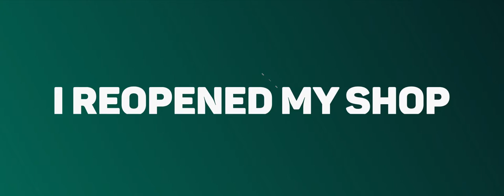~ Go Check Out My Shop "Sellfy"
Skype: alfikane (I don't recommend)

Questions :
Can i have a free intro? : No, sorry it takes alot of my time
Want to enter my contest? : Maybe, leave the link
What programs do you use?: Photoshop, C4D, AfterEffects, Illustrator, Audacity, and HandBreak, Blender